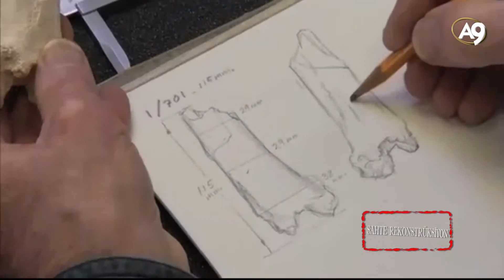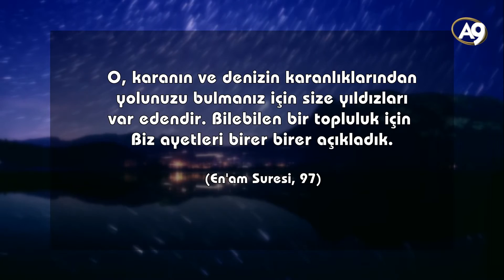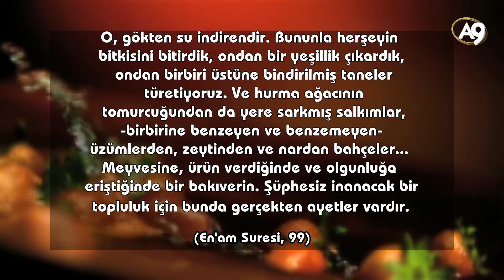Evrim teorisinin sahte delilleri 2 - Sonuç